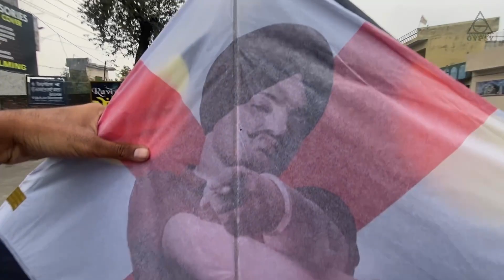റെഡി to റൈഡ് vibes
Hello guys here I’m I back with an other vlog in this vlog I’m getting ready for the ride purchasing this for it last day in Punjab..subscribe if u are new around here❤️